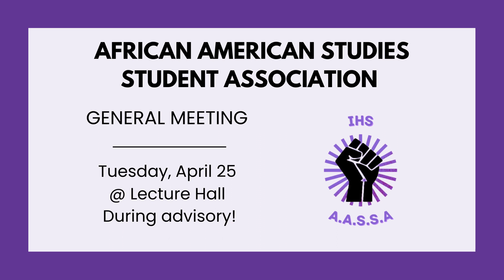Knight News Announcements- April 24